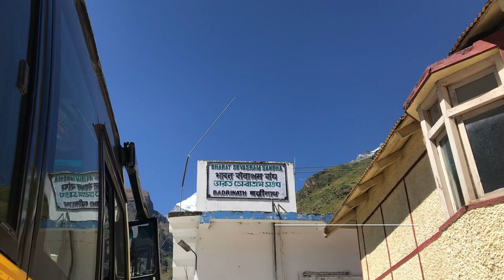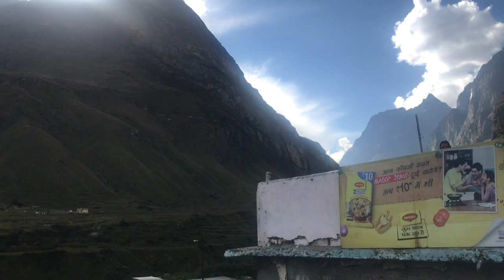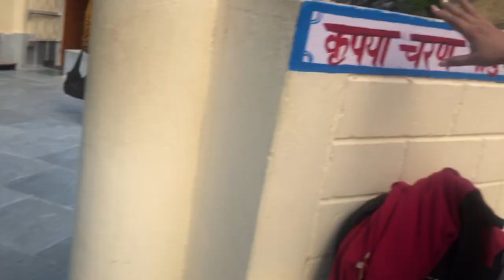HEMKUND SAHIB YATRA 2018 | PART - 4 | Visit to Badrinath & Mana Village | Harry Styyle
Here I am with Part 4 of Hemkund Sahib Yatra and we visited Badrinath & Mana Border.

Through this video, you can get an idea of plan to go to Badrinath & Mana Village.

Love
Xoxo

Business queries - related to COLLABORATIONS!!!

Business queries - related to MAKEUP ARTIST!!!